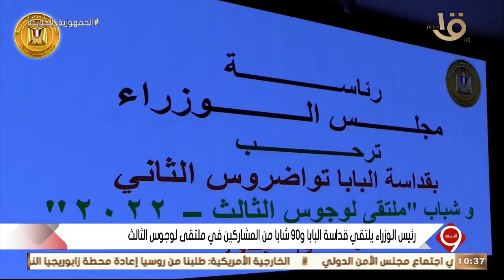التاسعة | رئيس الوزراء يلتقي قداسة البابا و 90 شابا من المشاركين في ملتقى لوجوس الثالث